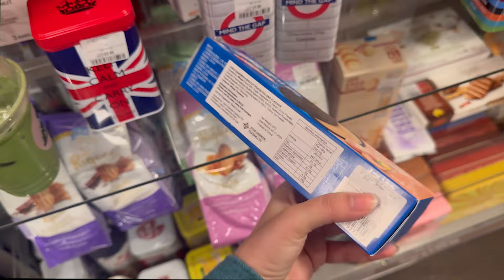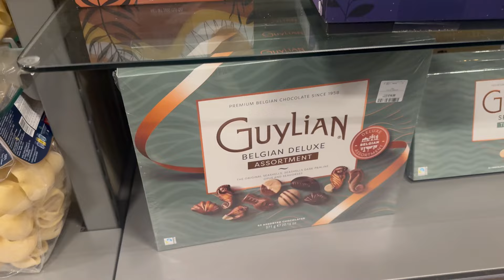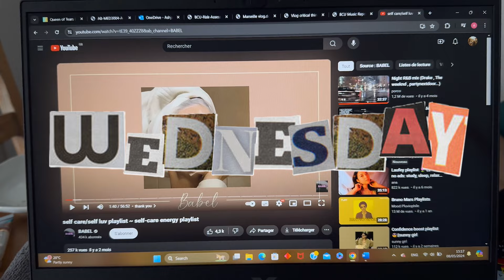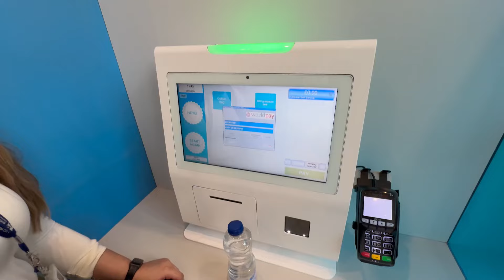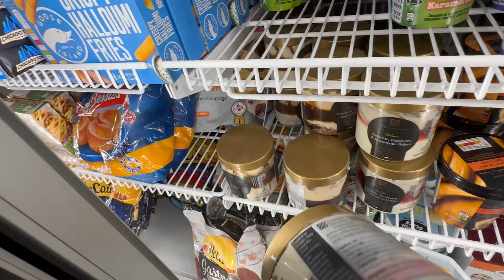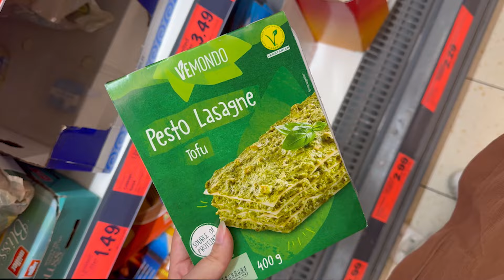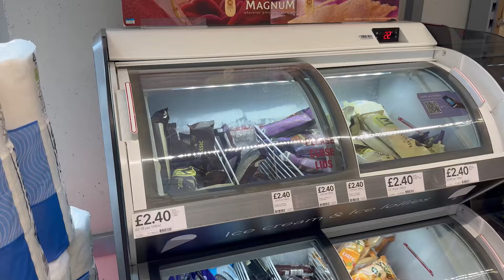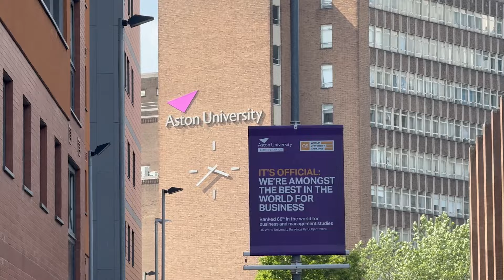VLOG🌷: uni assignments, shopping & matcha obsession | weekly diaries